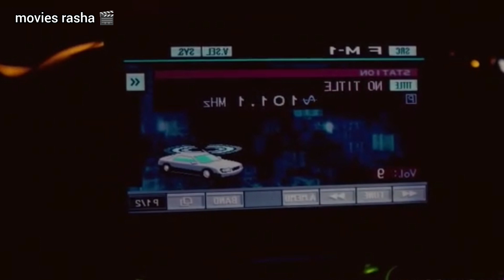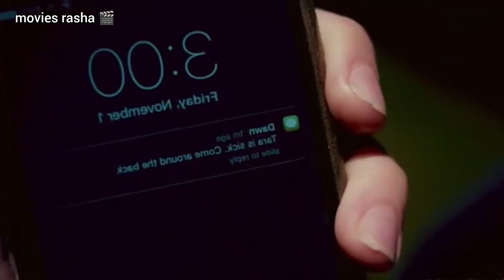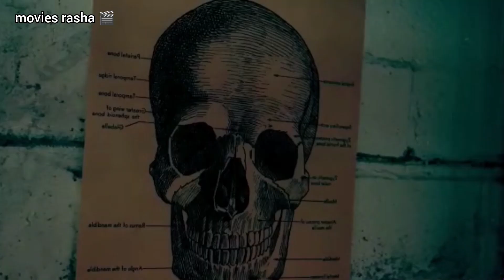المهرج أعجب ببنت طلب منها تكون حبيبته ولما رفضت ده كان مصيرها ماتيجو نشوف 🧐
ملخص_فيلم مهرج بيشوف بنتين بيعجب بواحده منهم وبيطلب منها هت تكون حبيبته بس هي بترفض وبتستهزء بيه هي وصحبتها